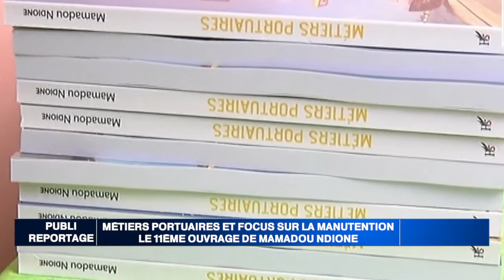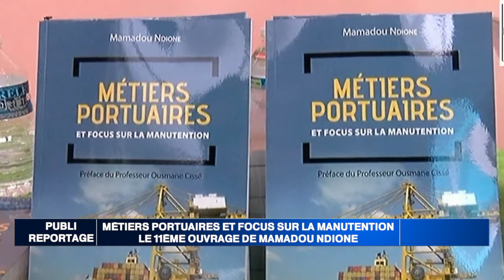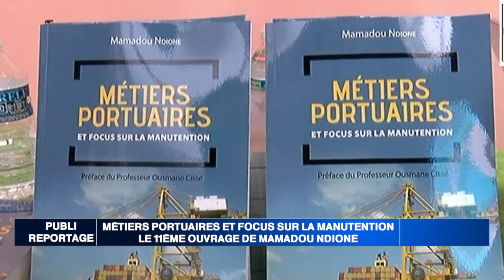PUBLI REPORTAGE COSEC Métier portuaires et focus sur la manutention le 11 ouvrage de Mamadou ndione